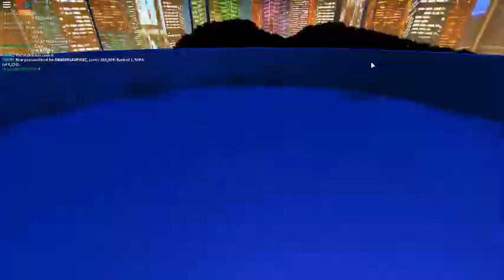robeats how to record 2 times at once but its hard